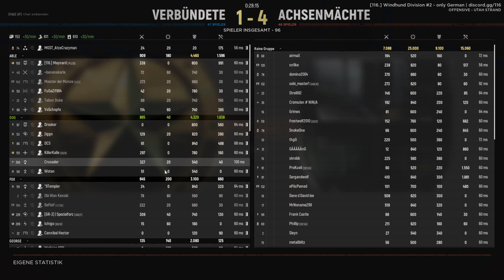Hell Let Loose # Utah Offensive never STOP defense # Wir halten den Strand! # 4K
Das Spiel schien verloren, doch das Haus mit rotem Dach hatte andere Pläne für uns.